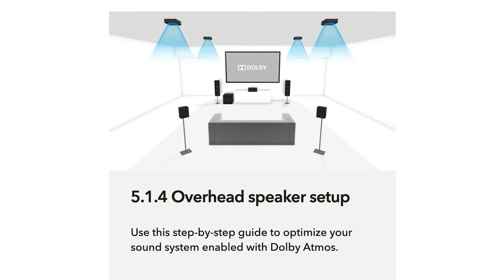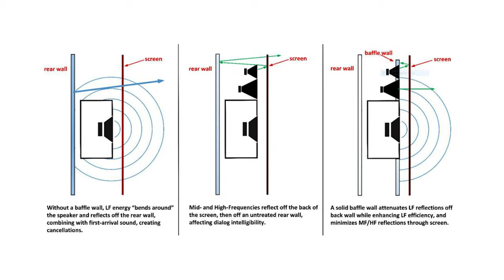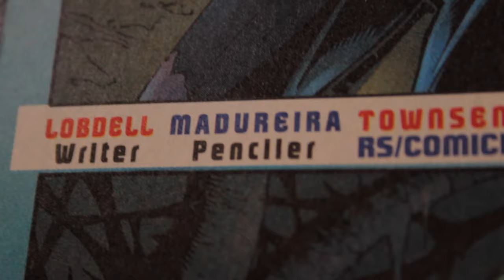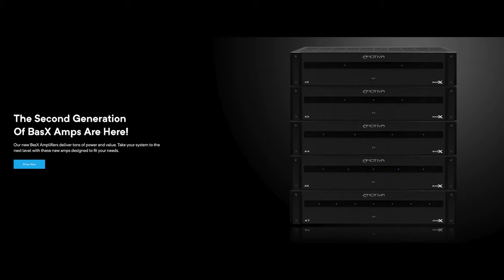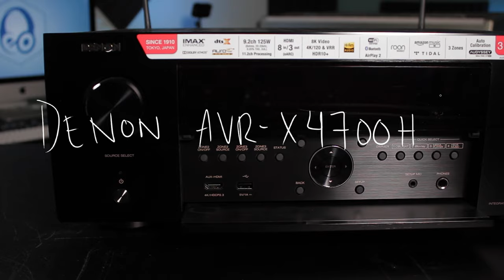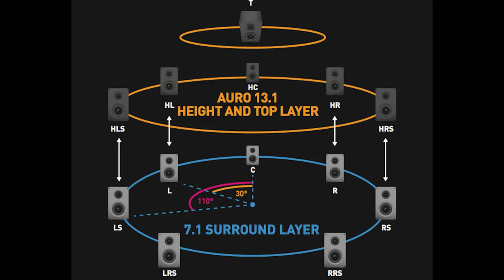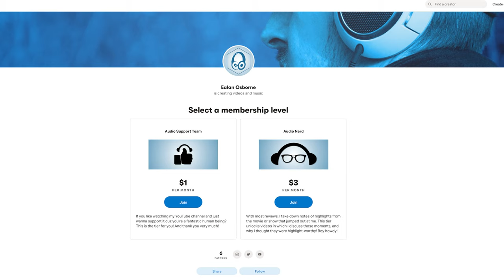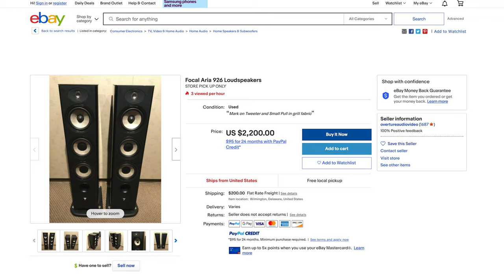Home Theater Q&A with EALAN OSBORNE // Hidden Content // EP1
My first Episode of Q&A Series presenting EALAN OSBORNE. In these episodes Ill be asking 10 Questions about All things home theater, advice & some little stories.

💠Would you like your Home Theater to be Featured?

💠Chaperts:
  Intro 00:00
  Question 1 00:45
  Question 2 03:05
  Question 3 04:16
  Question 4 05:53
  Question 5 07:01
  Question 6 08:06
  Question 7 10:12
  Question 8 10:52
  Question 9 + 10 13:20

💠Streamin Devices:
Roku Ultra
Fire TV Stick

💠Thanks for all your Support, LIKE / SHARE / COMMENT on the video.